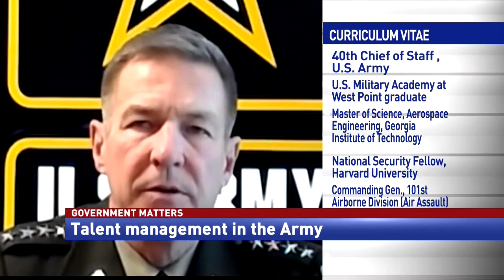Upgraded Army talent management system will meet 21st century demands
Gen. James McConville, Chief of Staff of the U.S. Army, discusses the upgrade to a new, “digital age” talent management system for the Army